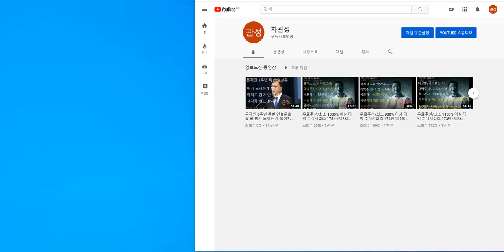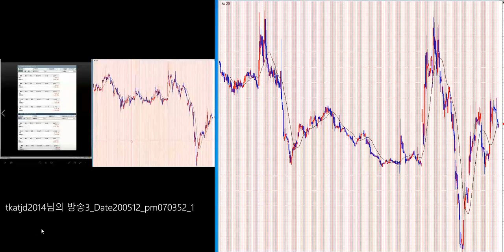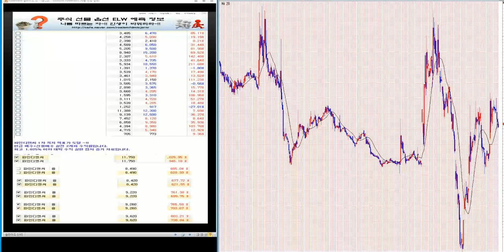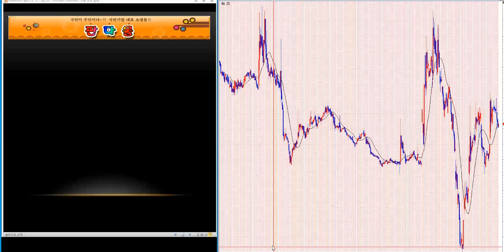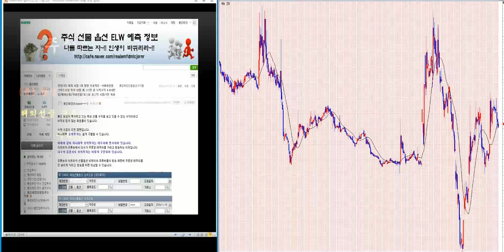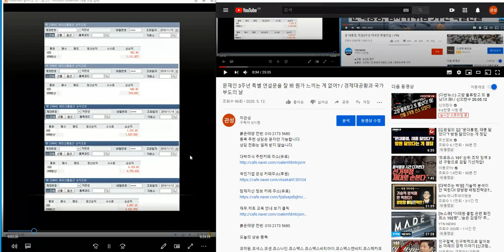무료추천/최소 2.000% 이상 대박 주식시리즈 177탄/제2의 IMF/ 세계 금융위기 극복 전국민 프로젝트~!!/삼성전자.코스피 분석